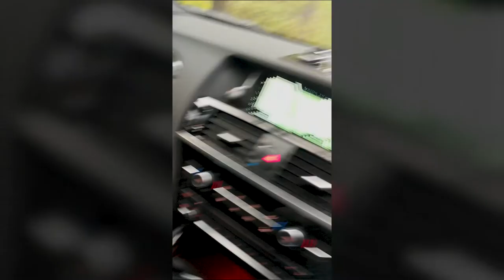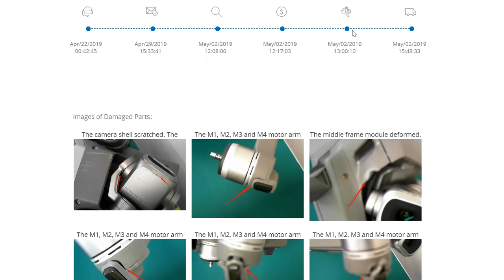IS DJI Care Worth it? | Tips & My Experience - (2019)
GET DJI CARE REFRESH!

▶GoPro Hero 6